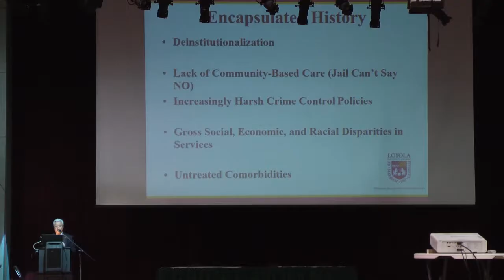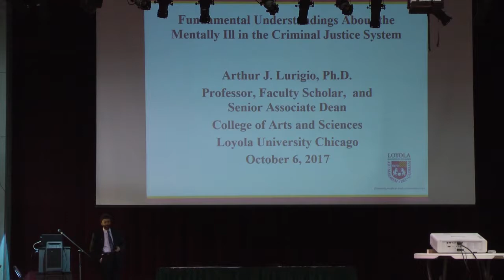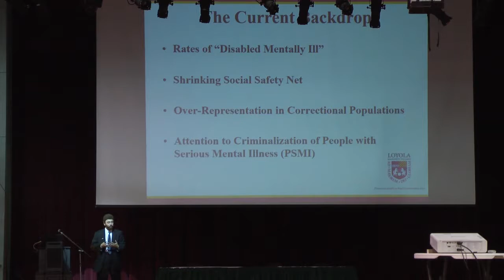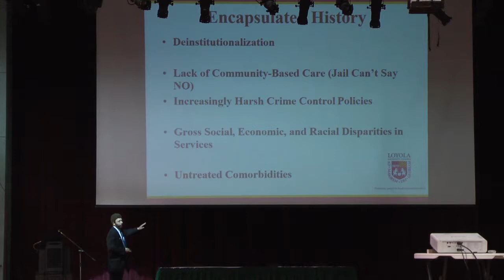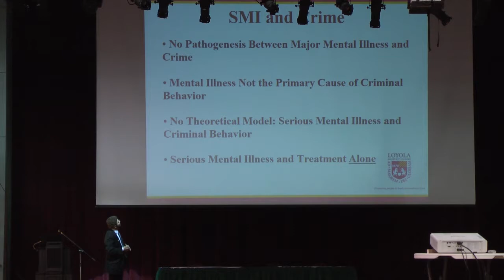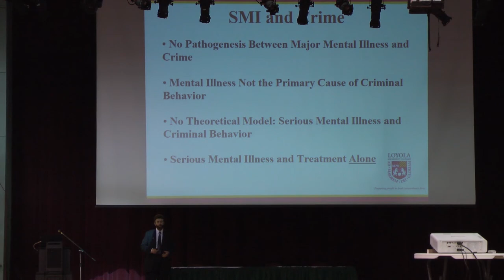Arthur Lurigio, PhD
Dr. Lurigia presents "Fundamental Understandings and Questions about the Mentally Ill in the Criminal justice System"  during the "Falling Through the Cracks: The Intersection Between the Mental Health and Criminal Justice Systems" colloquium held Friday, October 6, 2017 sponsored by USF College of Behavioral and Community Sciences, USF Departments of Criminology, Mental Health Law & Policy, Child & Family Studies, School of Social Work, Florida Kids Count, and the Louis de la Parte Florida Mental Health Institute.